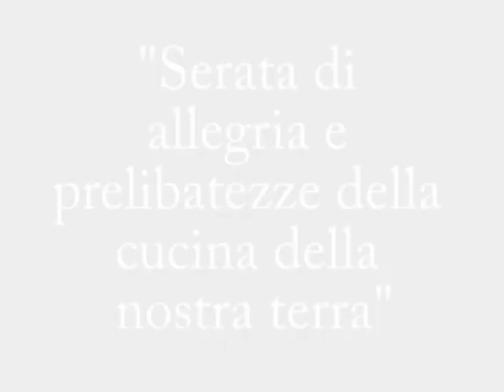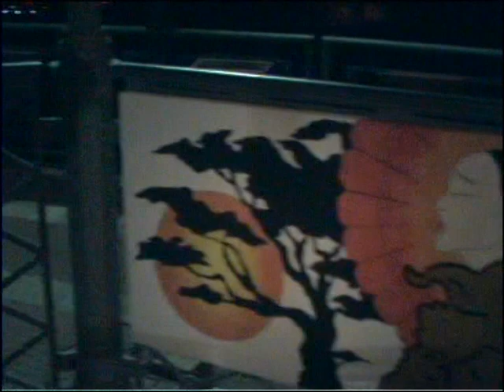Serata di allegria e prelibatezze della cucina della nostra terra, Artisti di strada- Castiglione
Castiglione Cosentino